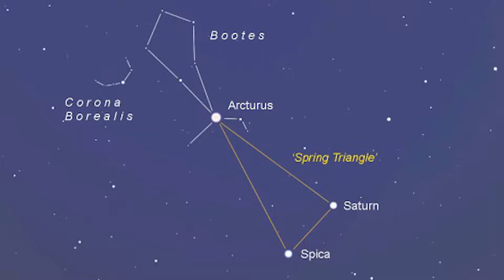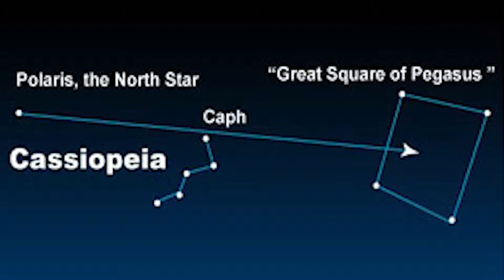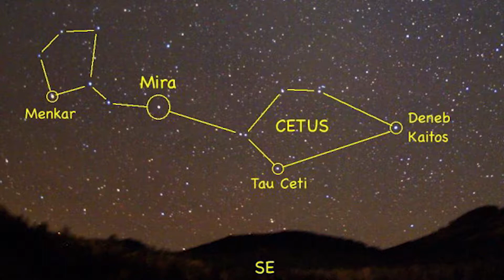Night Sky Rundown - September 2017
Night Sky Rundown for the month of September.

Visit the Widener Observatory at 6:30pm every Monday!